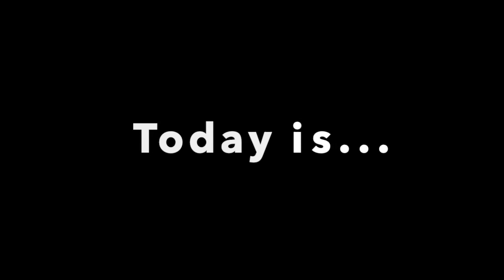Pretty Green Eyes by Ultrabeat - With Makaton Signing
Today is International Makaton Awareness Day!

All the signs in this video are official Makaton signs, but being born with  Cerebral Palsy means that my hands shapes sometimes require a slight alteration. This is my own independent translation of the following song.